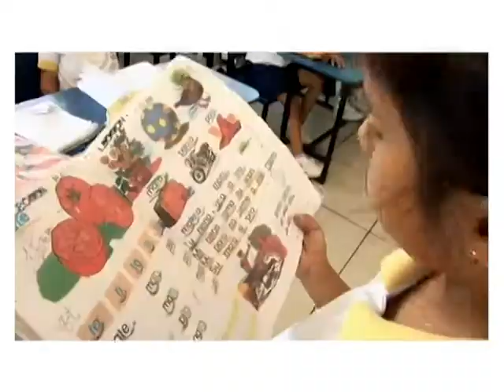Unidad Educativa El Libertador edición 04 audio corregido 2014